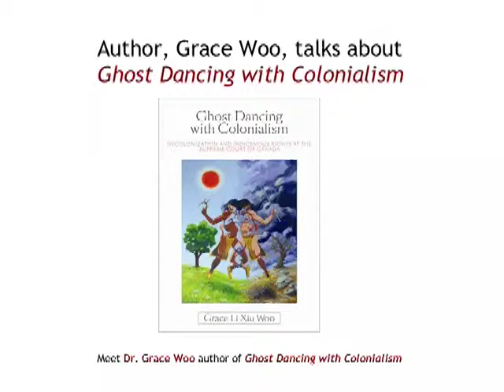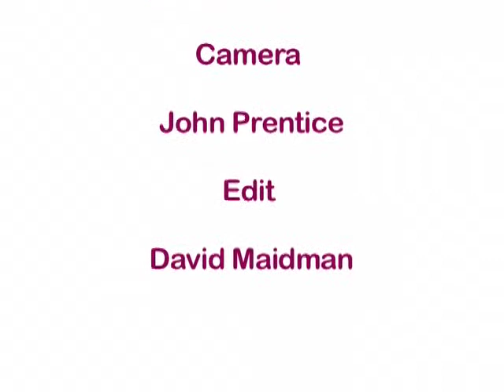Ghost Dancing With Colonialism Introduction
Jeri Sparrow a Musqueam First Nation elder and Gail Davidson of Lawyers Rights Watch Canada introduce Grace Li Xiu Woo author of Ghost Dancing With Colonialism at the Vancouver Public Library, January 12, 2012.